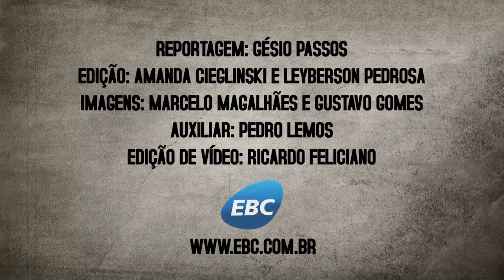Maioridade penal: experiências de punição e ressocialização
O Portal EBC buscou ouvir experiências de vivência em torno das medidas socioeducativas. Em depoimentos, duas mães com filhos que cumprem atualmente medidas socioeducativas e dois jovens que acabaram de passar por este sistema narram suas experiências, suas expectativas para o futuro e a relação da juventude com a violência.